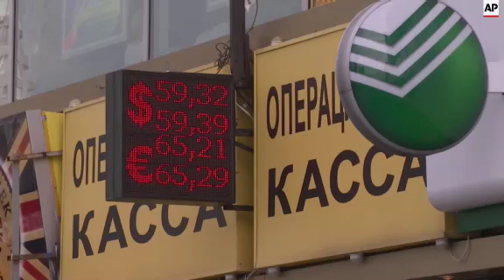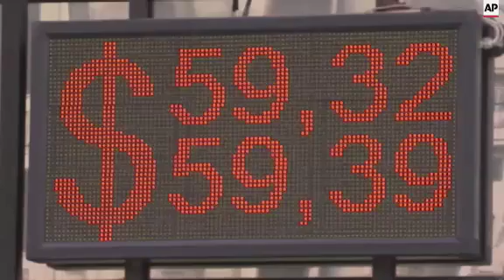Russian ruble falls to 4-month low against dollar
(30 Jul 2015) RESTRICTION SUMMARY: AP CLIENTS ONLY
SHOTLIST
AP TELEVISION - AP CLIENTS ONLY
Moscow - 30 July 2015
1. Close of exchange rate board
2. Wide of street
3. Various of Tom Levinson, Chief Strategist FX and rates chief strategist at Sberbank investment Research
4. SOUNDBITE (English) Tom Levinson,  Chief Strategist FX and rates chief strategist at Sberbank investment Research:
"In mid-May, when dollar-ruble had fallen all the way from 70 down to around 50, the central bank indicated that it was too strong and at that point they started intervening in financial markets again, they started buying foreign currencies, and that helped - together with the fact that oil prices started to fall again helped dollar-ruble move all the way up from 50 to 60, which was the place we got to yesterday. And when dollar-ruble crossed above 60 yesterday, central bank announced that it was going to stop those interventions, probably because it viewed that the currency is being weak enough. So now we're in a situation where it's not intervening and the currency is sort of free to do its own thing again and that comes back to the point that it's very much oil price driven."
5. Cutaway
6. SOUNDBITE (English)  Chief Strategist FX and rates chief strategist at Sberbank investment Research:
"We're relatively negative on the ruble between now and the year-end so, for example, if dollar-ruble at the moment is trading around 60, we expect by year-end for it to be around 65."
7. Various of exchange rate board
8. SOUNDBITE (Russian) Vox pop, Alexander, no last name given, Moscow resident:
"The situation is pretty much the same for all of us. Our income is in rubles and everything else depends on that. But sooner or later everything will be stabilised. It's not the first crisis and we've been through all of this before. People just have to be doing their jobs properly and everything will be ok."
9. Close of exchange rate board
10. Man distributing leaflets in the street
11. SOUNDBITE (Russian) Vox pop, Elizaveta Galminos, student:
"I was really worried recently because I thought a new big crisis was coming - and it might be that it's really there - but of course the prices have gone higher etcetera. However, we naturally hope that all of this will soon pass, all these sanctions will be cancelled and that in the next year everything will get better, because if it continues like this we can expect nothing good in the future."
12. Various of people walking in shopping area
STORYLINE
The Russian ruble fell one percent in Moscow trading on Thursday, to 59.44 against the US dollar.
The decline comes a day after the Russian central bank halted daily purchases of foreign currency in an attempt to stop a week-long slide in the ruble, which hit its lowest point in more than four months against the dollar.
The ruble has been falling under the pressure of cheaper oil, reviving concerns over the country's economic outlook.